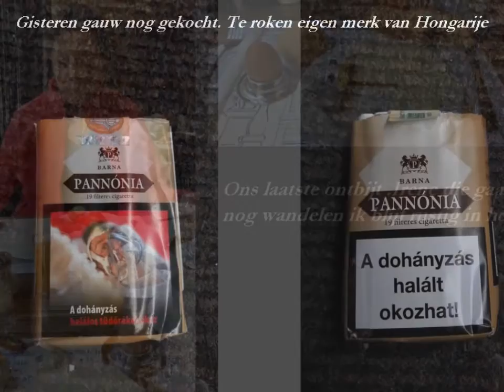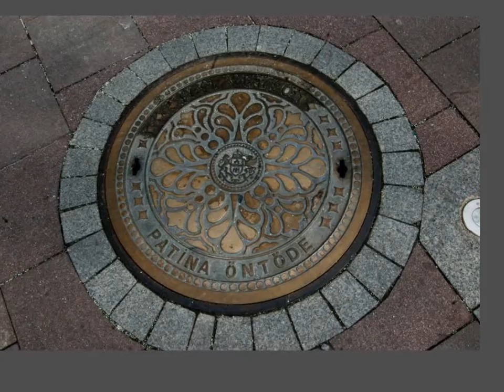31-3-2016 Vertrek Boedapest naar Schiphol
Heb een leuke paar dagen met vriendin in Boedapest door gebracht. Wat een mooie stad zeg veel te zien. Moeite waard om eens heen te gaan. Helaas was dit mijn laatste dag en gaan we weer naar huis.